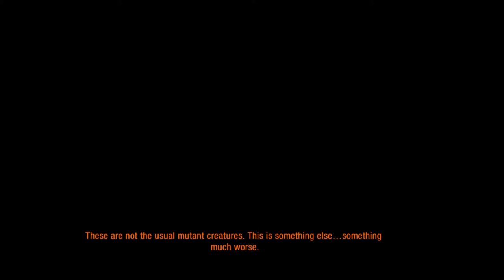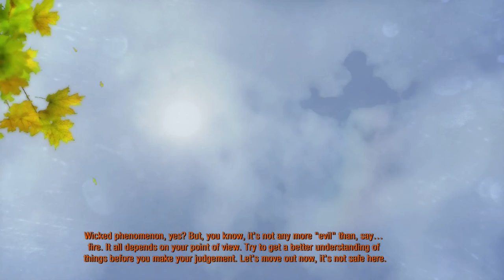IM BAD AT STEALTH! | Metro 2033 Redux Lets Play (Part 4)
In this video, we will be going through a warzone as I fail at stealth.